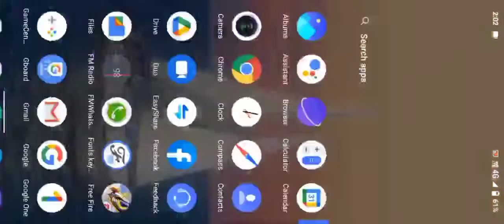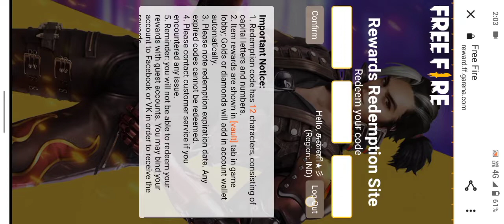Free fire REEDEM code 🔥today reedem code⚡how to get REEDEM code reward full detail🔥🔥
Today reedem code
present alight mothion FF
today night update
how to get new fadel wheel
1v1 tips and tricks
one tap tricks
white 444 status
rouk FF status
free fire lovers status
how to get new event
gaming tamilan
PVS GAMING
SRM DEEPAK GAMING
SRM Raja
TGB SINGAM
free fire prank call
run gaming
Hari scar
store gaming
admm gaming tamil